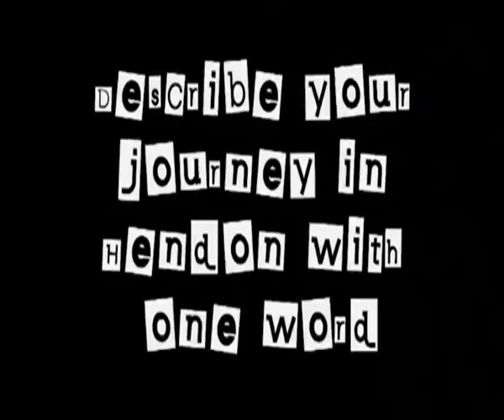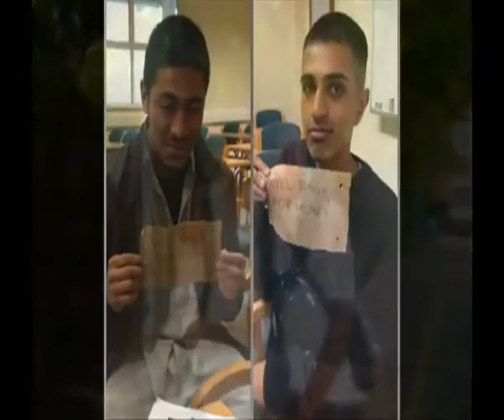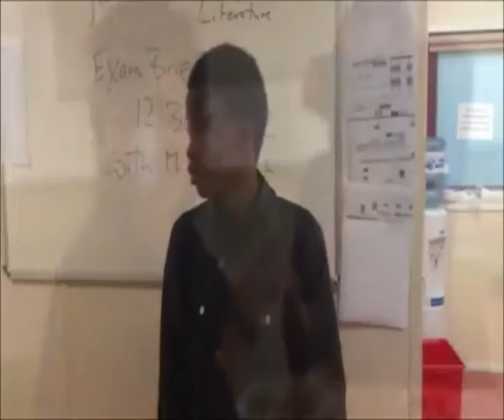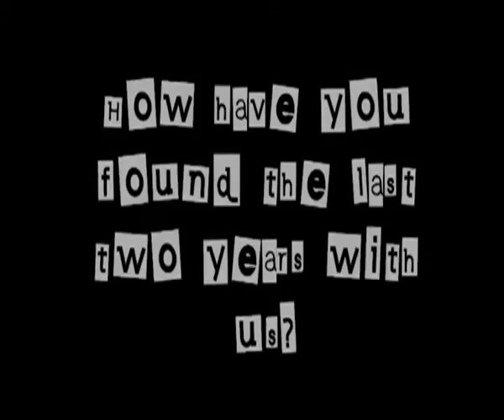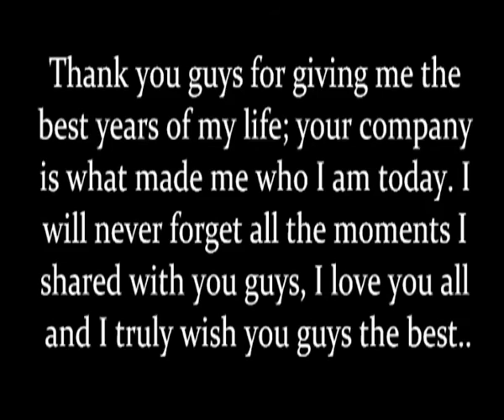Hendon School 2013 Leavers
In Remembrance of Mr. Kevin McKellar.

Here is a video best friends and I created for our leavers assembly of 2013. It's so hard to know that I am watching a video of a time we captured a beautiful life that is unfortunately no longer with us. Our headteacher Mr McKellar meant so much to not only Hendon School, but our year especially as we grew together due to the fact that he began head teaching  the same year we began year 7. Eve though I did not get to spend much time with him - I had no doubt in my heart that we were more than just students and Hendon was more than just a school to him! He brought new life with him everywhere he went; and I say this as I do not have a bad memory of him. From the voluntarily Saturday English intervention classes he ran to his enthusiasm for the arts; his version of Hendon School is what made me who I am today. Hendon wasn't just a school, but a Safe Haven for most of us due to his care, and I just thank God that I am able to say I know yet another one of his Angels watching over us.

Rest In Paradise Sir,

Sincerely
Forever your babies.

SOUNDTRACK
Billy Joel - Vienna
The Police - Every Breath You Take
Maroon 5 Ft. Christina Aguilera - Moves Like Jagger
Beyonce - Single Ladies
Kaiser Chiefs - I Predict A Riot
Miley Cyrus & Emily Osment - Wherever I Go
Take That - Greatest Day
My Hudson - Forever Young